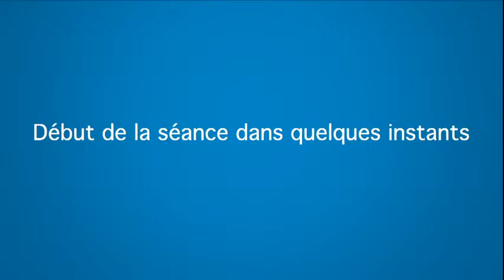Conseil communal de Vevey du 18 juin 2020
Séance du Conseil communal de Vevey